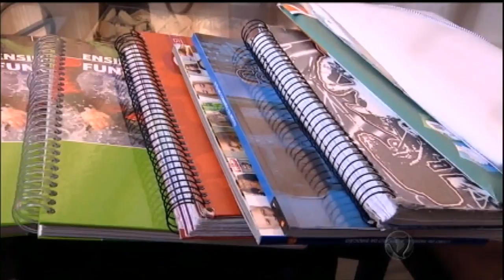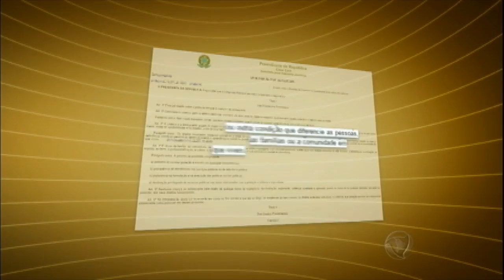Escola no Rio de Janeiro é acusada de rejeitar aluno diabético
Um menino de 15 anos teve a matrícula cancelada numa escola particular de São Gonçalo, no Rio de Janeiro, por ser diabético e ter que aplicar a insulina no corpo de três em três horas. Segundo o Estatuto da Criança e do Adolescente garante o direito à educação e que nenhum aluno seja expulso ou tenha a matrícula rejeitada.